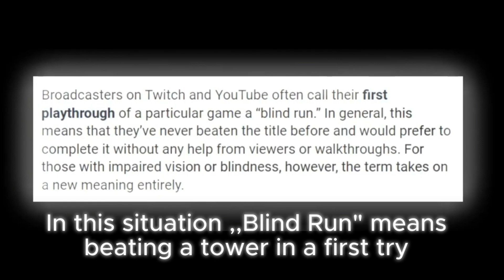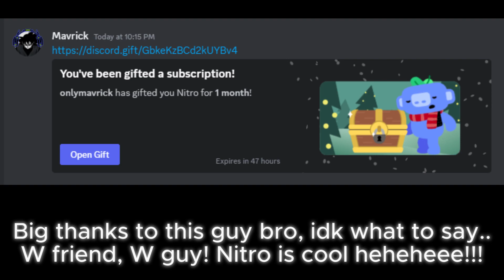Tower FL BLIND RUNS...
Background music is from PikaSonic!

Inspired by PinkLeaf